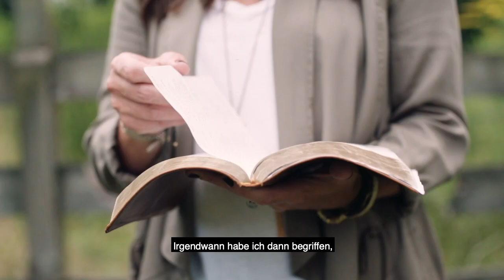"Wir können nicht aufhören, über uns selbst nachzudenken." Sharon Hodde Miller (deutsche Untertitel)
"Für viele von uns besteht das Problem nicht darin, dass wir schlecht über uns denken. Das Problem ist, dass wir nicht aufhören können, über uns selbst nachzudenken." – Sharon Hodde Miller in "Free Of Me"